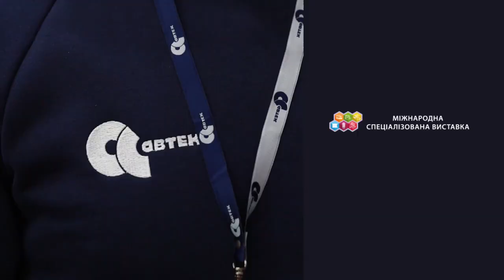КОМУНТЕХ' 2023: ПЕРЕДОВІ РІШЕННЯ У СФЕРІ КОМУНАЛЬНИХ ІННОВАЦІЙ ВІД УКРАЇНСЬКИХ ВИРОБНИКІВ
З 17 по 19 жовтня в серці нашої країни – Києві – відбувся ключовий івент у галузі комунальної техніки, де зібралися вищі посадовці державних та виконавчих органів влади, науковці, інвестори.
На виставці була представлена продукція компаній житлово-комунальної сфери. Цього року “КомунТех” зібрав справжніх лідерів ринку, які використовують новітні технічні рішення для реалізації своїх проєктів та креативних задумів. Найцікавішими екземплярами були сміттєвози: їх різноманітність дивувала!

Велику площу виставки зайняли компанії “АВТЕК” і “СПЕЦМАШ”, які презентували сучасні сміттєвози, виготовлені за ліцензією, передовими розробками та технологіями відомого   світового виробника  Hidro-Mak.